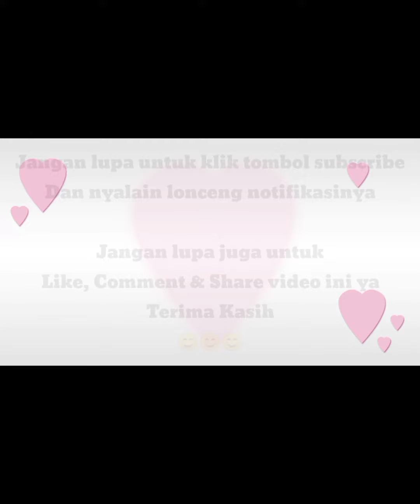MUKBANG BAKSO LOBSTER SUPER JUMBO || SIBUNGBUNG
Yeahhh sekarang ada menu viral, bakso lobster. iya yang belum kesampaian , cobain yuk.. ini dalamnya isi lobster utuh ya. dibungkus bakso khas bakso semox yang rasanya udah terkenal enak , dengan kuah pekat yang gurih dan berasa kaldu. yummm...
Buruan yukkk limited stock lho